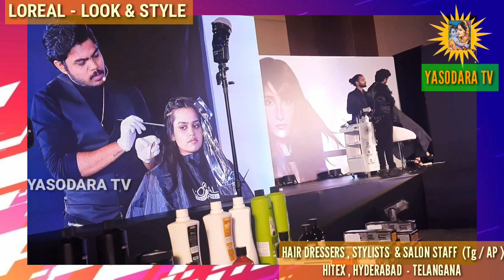LOREAL Look & Style Session